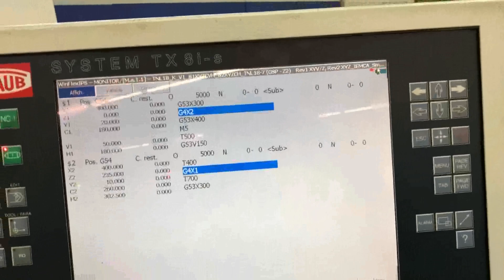TRAUB TNL 18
TRAUB TNL 18 selling by RDMO